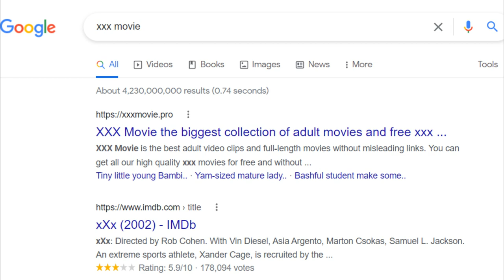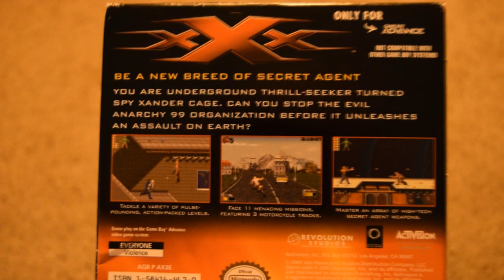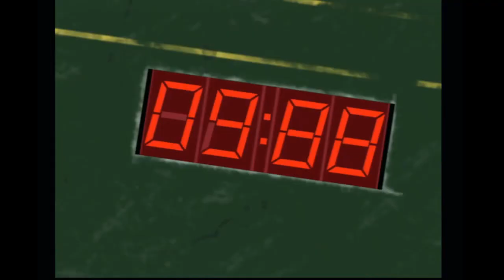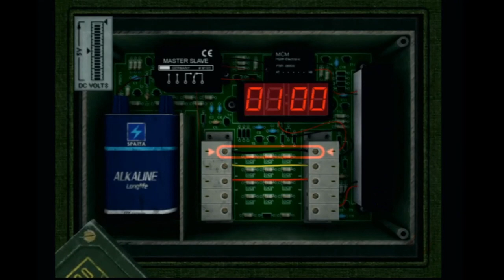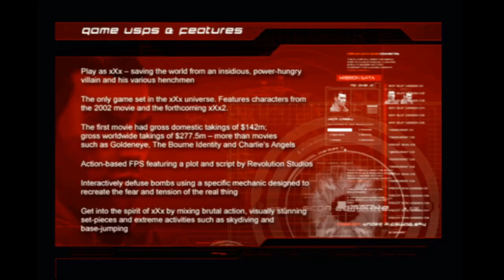Vin Diesel's CANCELLED xXx (Triple X) Game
Released on the HiddenPalace just a few weeks ago.  As a fan of the franchise I definitely wanted to get footage of this working out on the internet.  If you are interested, head to the website and look for the xbox build.